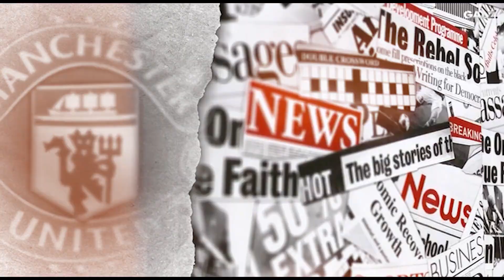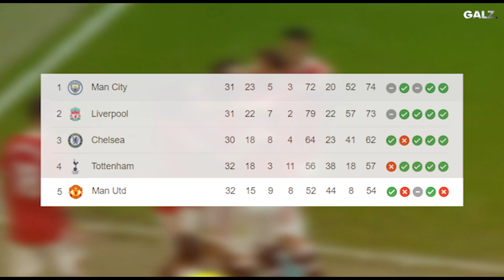Trauma Umpan Maguire : Lihatlah Bagaimana De Gea Menolak Berikan Bola Pada Maguire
Script: M. Irsyadul Ibad
Dubber: Mita
Editor: Muhammad Fajar Nugroho